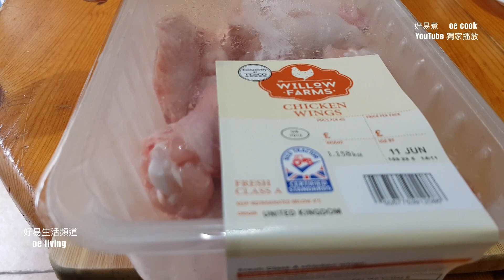豉油皇煎焗雞翼 Pan-fried Chicken Wings with Soy Sauce **字幕CC Eng. Sub**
🟢食材：
雞中翼 400克
蒜頭、薑、紅蔥頭、蔥適量
生抽 1湯匙
老抽 1/2湯匙
紹興酒 1湯匙

🟢做法：
1️⃣ 將雞中翼放1/4茶匙鹽醃製一會(​有時間的話醃4小時更入味)。
2️⃣ 熱鍋加油，下雞翼煎至金黃反轉，轉小火，蓋上鍋蓋焗一會。
3️⃣ 煎焗4~5分鐘，加入紅蔥頭、薑和蒜頭煎香。
4️⃣ 薑、紅蔥頭和蒜煎香時，試一下雞翼是否熟透，加入生抽、老抽、紹興酒和蔥段，蓋上鍋蓋焗10秒，即可出鍋。

🟢Ingredients:
Chicken Mid-Wings - 400g
Garlic, Ginger, Shallots, Spring Onions - as needed
Light Soy Sauce - 1 tablespoon
Dark Soy Sauce - 1/2 tablespoon
Shaoxing Wine - 1 tablespoon

🟢Cooking Directions:
1️⃣ Marinate the chicken mid-wings with 1/4 teaspoon of salt for a while (if time permits, marinate for 4 hours for better flavor).
2️⃣ Heat up the pan with oil, add the chicken mid-wings and fry until golden brown, then flip them over and turn to low heat. Cover the pan and let it cook for a while.
3️⃣ After 4-5 minutes, add the shallots, ginger, and garlic and fry until fragrant.
4️⃣ When the ginger, shallots, and garlic are fragrant, check if the chicken mid-wings are cooked through. Add the light soy sauce, dark soy sauce, Shaoxing wine, and spring onions, cover the pan and let it cook for 10 seconds. Serve hot.